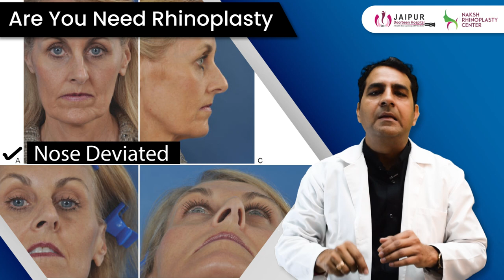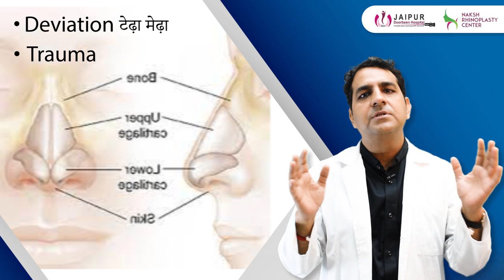राइनोप्लास्टी कब करानी चाहिए | Who Needs Rhinoplasty | Dr Sunil Tanvar | Naksh Rhinoplasty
राइनोप्लास्टी कब करानी चाहिए / Who Needs Rhinoplasty by Dr Sunil Tanvar (in hindi)

Do watch complete video to get all details.

नाक की सर्जरी या राइनोप्लास्टी से तात्पर्य ऐसी सर्जरी से है, जिसमें किसी व्यक्ति के नाक का ऑपरेशन करके उसे नया आकार दिया जाता है। नाक का ऑपरेशन को करने का प्रमुख उद्देश्य नाक के आकार को बदलना, सांस लेने की क्षमता को बढ़ाना या दोनों हो सकता है।

अगर आप भी नाक की सर्जरी कराने वाले है तो इस वीडियो को जरूर देखे और जो रिजल्ट परमानेंट है उसको ही कराये ताकि जीवन भर के लिए रिजल्ट आपको मिल सके, ज्यादा जानकारी के लिए आप हमारी टीम से संपर्क करे

अधिक जानकारी के लिए आप हॉस्पिटल विजिट कर सकते है और हमें कॉल करने के लिए डायल करें 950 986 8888 हमारी वेबसाइट विजिट करने के लिए विजिट करें